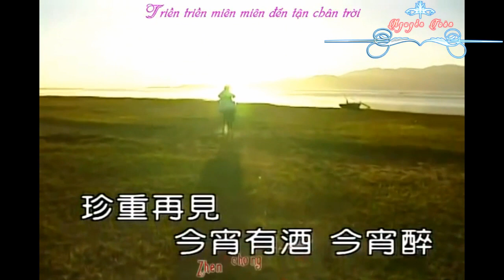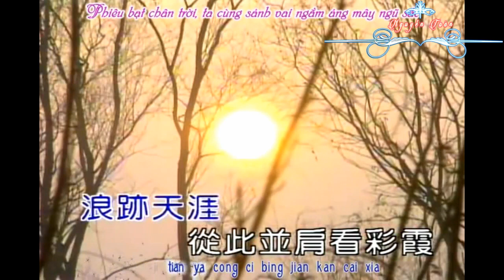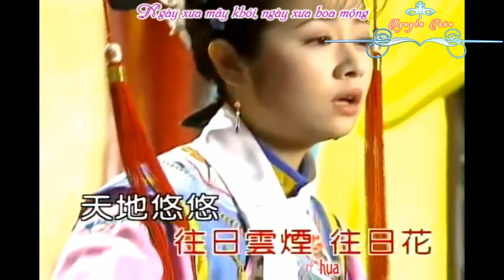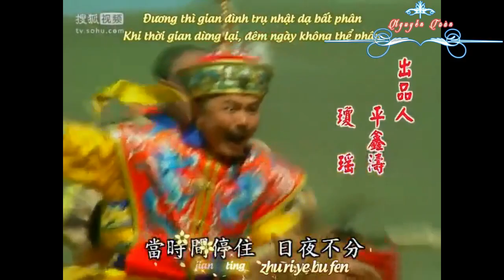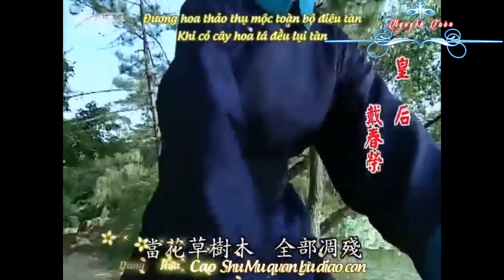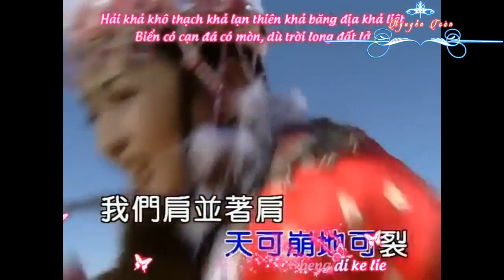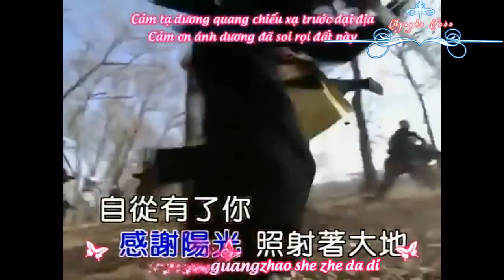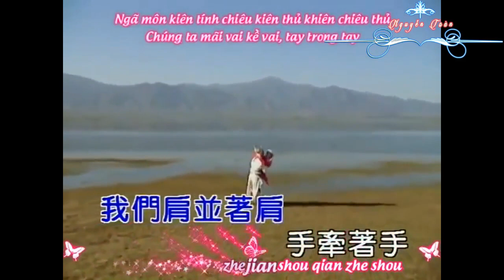chàng là gió thiếp là cát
'chàng là gió, thiếp là bụi. gió thổi nhẹ nhàng, bụi bay nhẹ bổng, luồn gió cứ thổi, hạt bụi cứ bay. Luồn gió thổi đến Thiên Sơn, hạt bụi theo đến Thiên Sơn. '